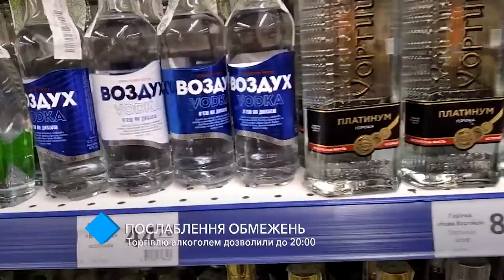Послаблення обмежень: торгівлю алкоголем в Одеській області дозволили до 20:00